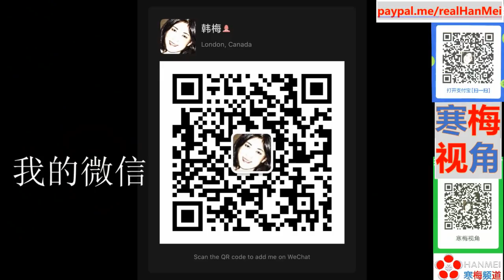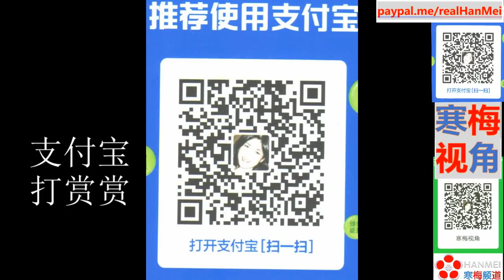220508-3【日本自找麻烦】【“俄罗斯小男孩”在来日本的路上，北海道会是他的家吗？】【寒梅视角】